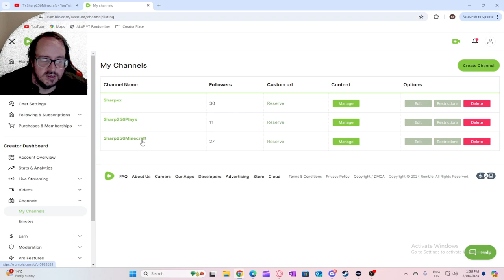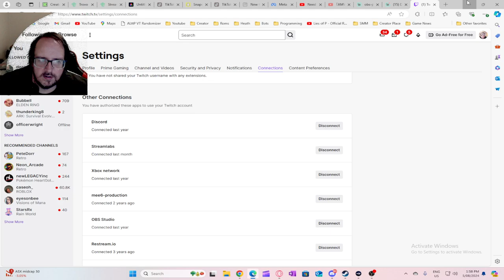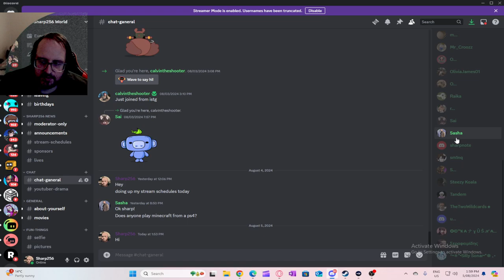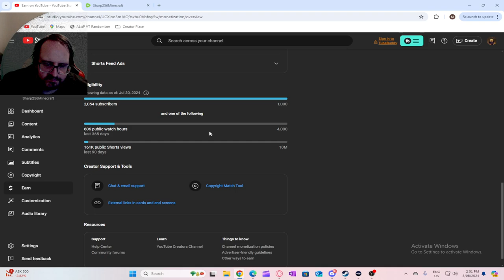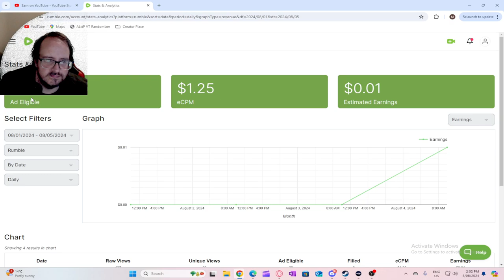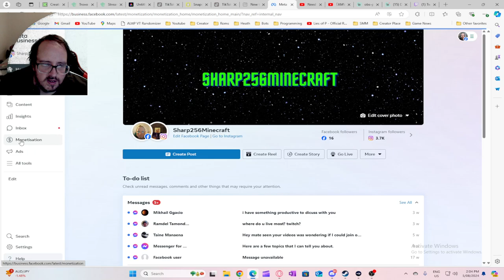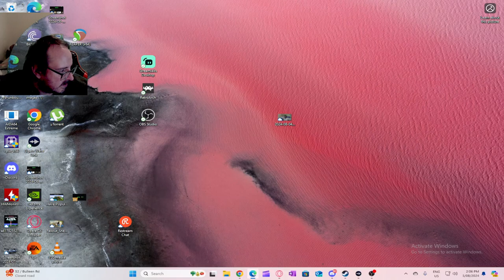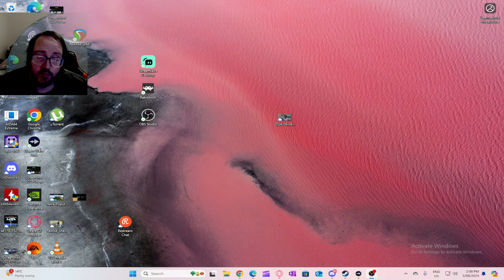So whats going on with Sharp256Minecraft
Minecraft Lets Play and Streams